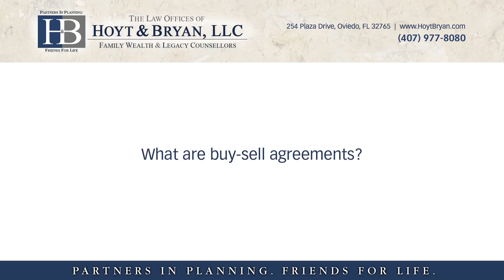What are buy-sell agreements?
What are buy-sell agreements? | The Law Offices of Hoyt & Bryan, LLC | Family Wealth & Legacy Counsellors | Partners in Planning.

Buy-sell agreements are a written agreement among the shareholders of a company which specifically lay out instructions and what will happen in the event of certain things, like disability, death of a shareholder, divorce of a shareholder. They also lay out what will happen in the exact terms for if a shareholder would like to buy or sell stocks of the company. When you're doing your estate plan, and you have your personal business succession plan, be sure to integrate it with your buy-sell agreement.